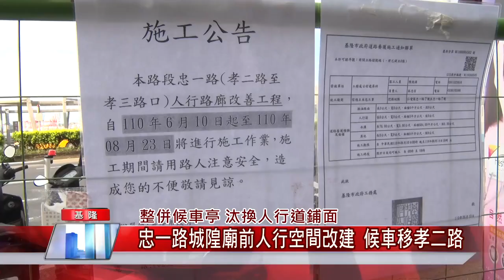基隆 新聞|交通 工程|公車 候車亭|行人 人行道|城隍廟 港口|中嘉新聞 2021| 整併候車亭 汰換人行道鋪面 忠一路城隍廟前人行空間改建 候車移孝二路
基隆港區人行道空間大整頓公車候車亭遷移

（中嘉吉隆新聞記者張啟騰/基隆報導）配合國門廣場工程，基隆市政府分階段改善周邊人行環境，6/10起進行孝二路到孝四路間的忠一路人行空間改善工程，包含整併候車亭及汰換人行道鋪面等，整個工程預計在九月底完成，施工期間原本在城隍廟前的11條市公車站牌將暫時移至孝二路85號前停靠，提醒搭車民眾注意。